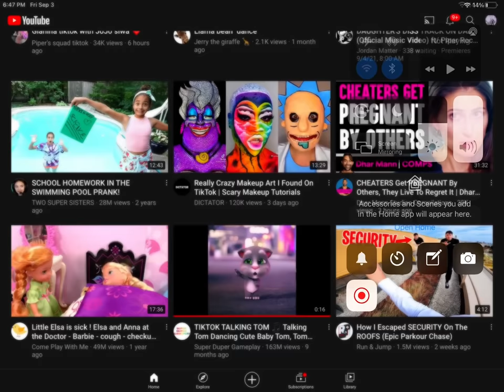TheThe cute little cat the cute little